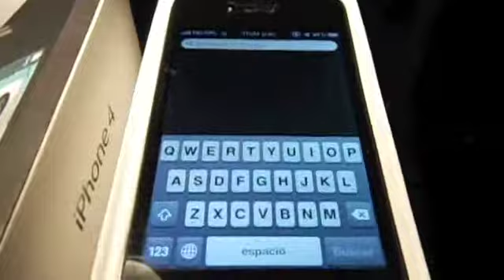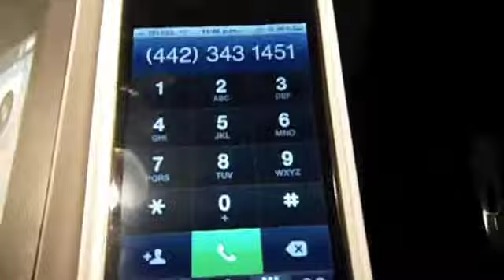iPhone 4 a la venta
En venta iPhone 4 de 16 GB

Desbloqueado de fabrica para cualquier compañía telefónica
Comprado en Enero 2011
Siempre ha usado mica protectora para la pantalla y la parte posterior
Siempre ha usado protector de silicón
Perfecto estado
No tiene detalles
Sus accesorios jamás fueron usados, son nuevos

iPhone 4
Auriculares con mando y micro de Apple
Cable de conector Dock a USB
Adaptador de corriente USB
Documentación
Herramienta de extracción de tarjeta SIM